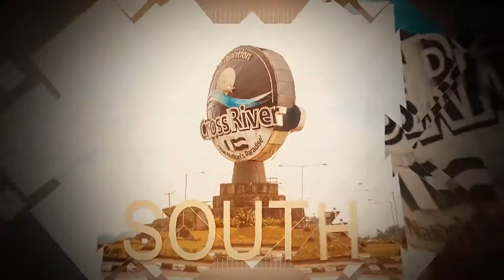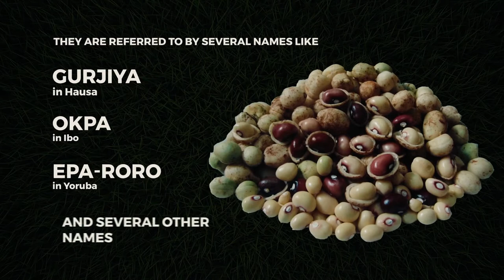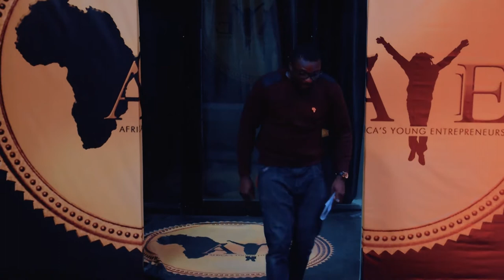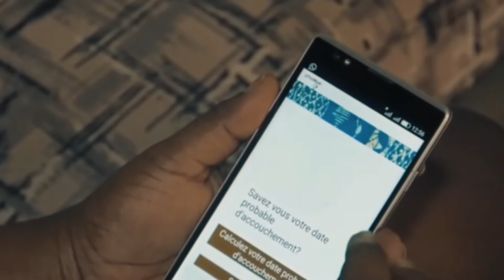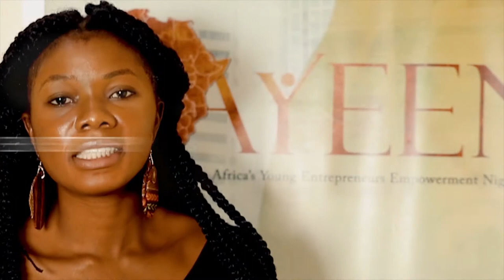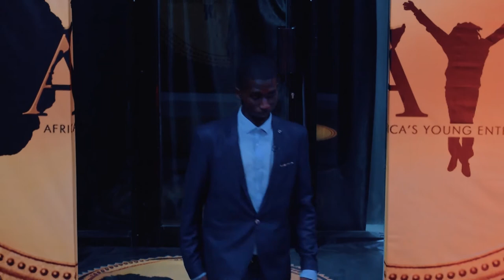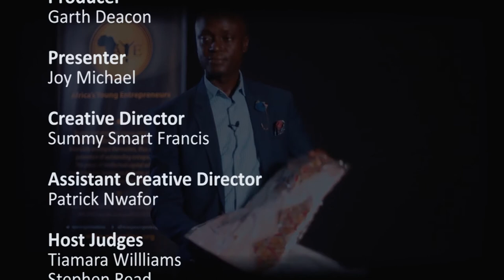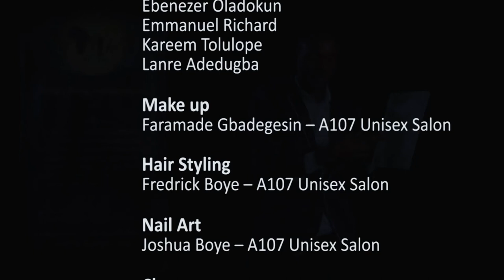A.Y.E REALITY TV SHOW SEASON 3 (EPISODE 7)